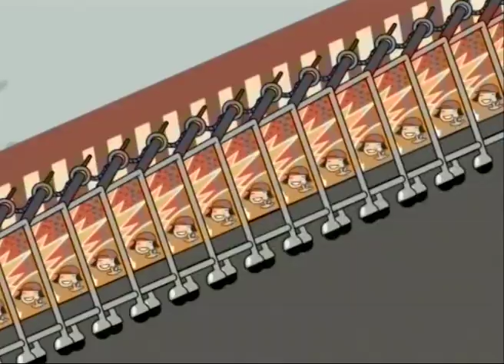Shuriken School 📷 Class Photo (S01E04) Part 2- Episode in HD